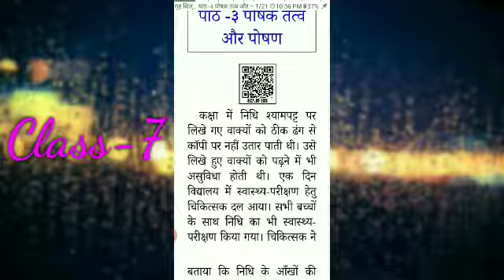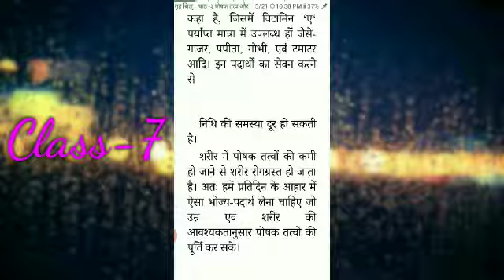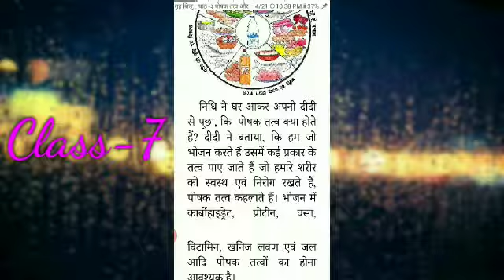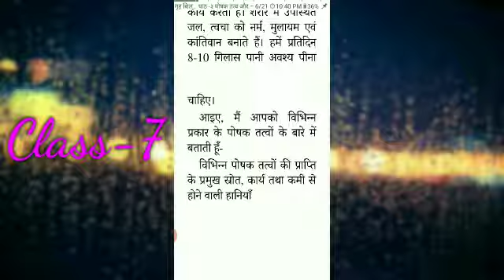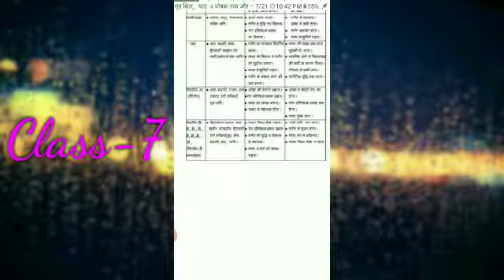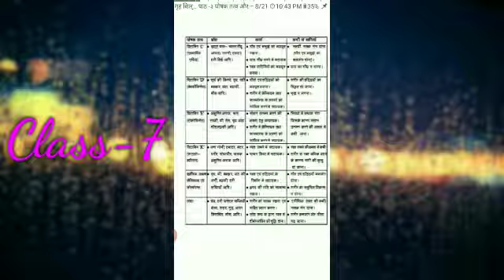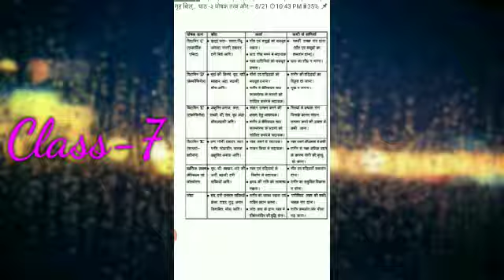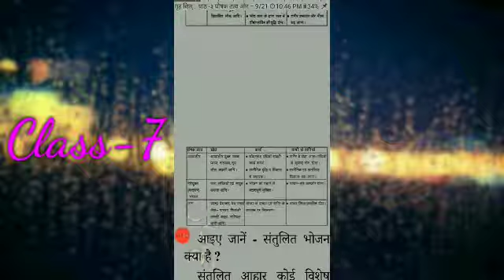Class -7 Lesson 3 Part 1 Subject Home Science by Mrs Aarti Diwakar G G I C Kara Kaushambi